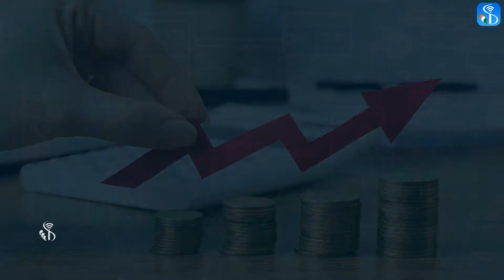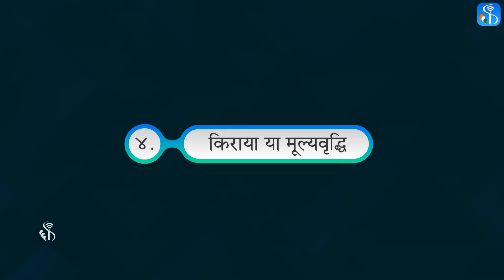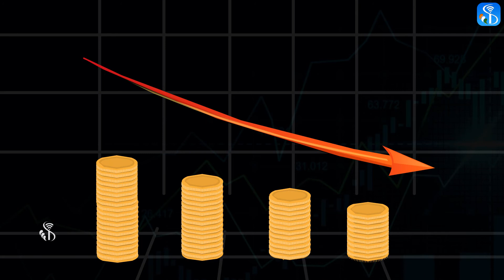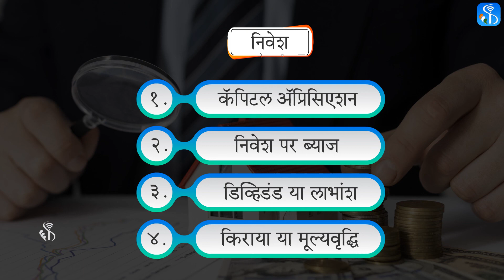Financial Literacy | What is Investment | Hindi